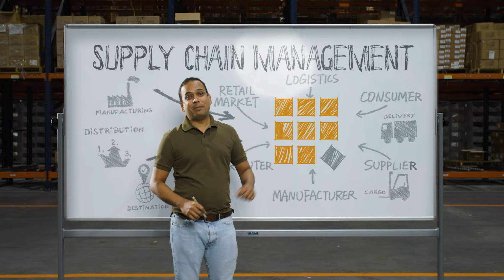Covariant x Capacity: Supply Chain Automation in the Warehouse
Learn more about Waldo, supply chain automation, and our partnership with Covariant AI Robotics